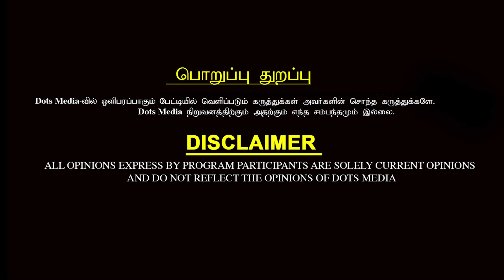Anbu Chezhiyan-ஐ நெருங்கும் வருமான வரித்துறை - Valai Pechu Bismi Interview | Raja Mouli | DotsMedia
Credits:

Host & Producer:  Sangeeth Gugan
Camera:                 Ajay & Pradap
Editing:                   Selvakumar
Progarm Head:     Arulmozhivarman
Production Head: Raghuraman